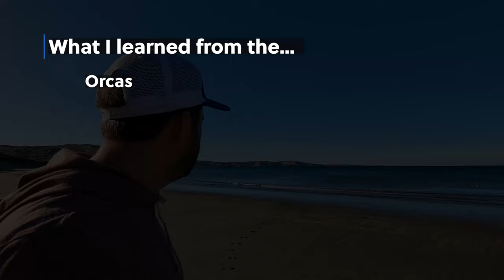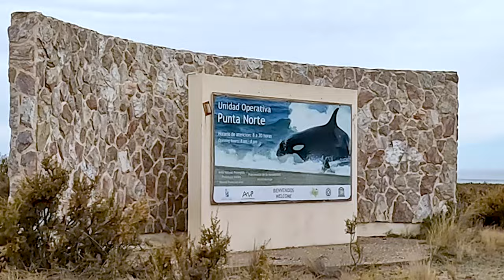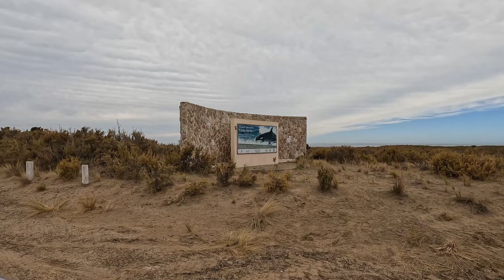Valdes Peninsula. I love you Guanaco. I am Sea Lion! Best wildlife viewing in the world?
Does the Valdes Peninsula have the best wildlife viewing in the world?   And how can this magical place continue to be a place so little know outside the country?

In three days it not so much that saw wildlife it is that I became wildlife.

For me neither the African Savannah nor the Galapagos Islands have anything on the Valdes...   Join me as I see a whole bunch of wildlife and ALMOST see a whole bunch more...

00:00 Theatrical (and Charming!) Opening
01:17 The Right Whales in Town but not in the Bay
01:45 The Guanacos stepping on the Patagonian Steppe
03:07 Almost Orcas
08:30 Too Many Penguins
14:22 I am Sea Lion
15:16 Theatrical (and Revelatory!) Conclusion